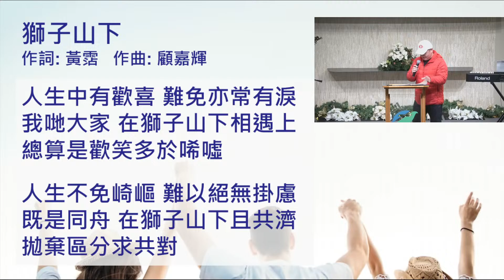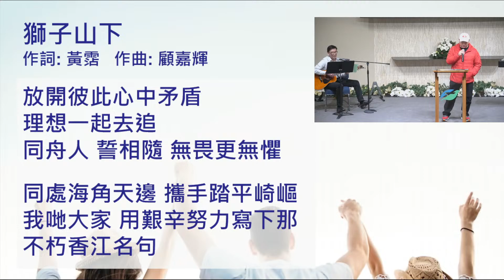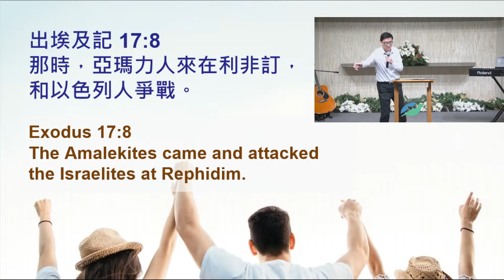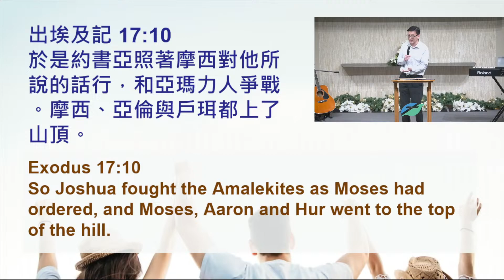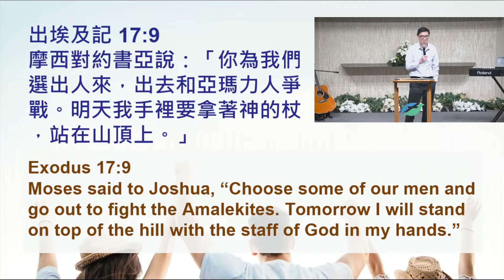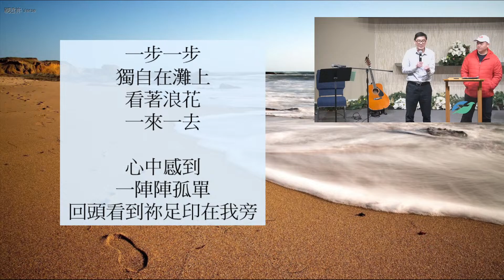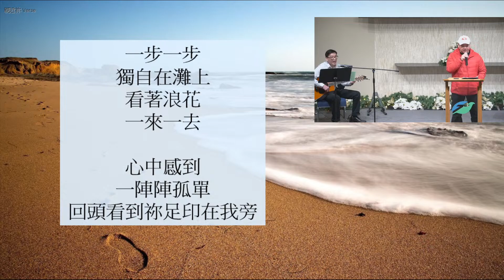2023-12-31 主日祟拜 吳國亮院牧 Pastor Ernesto 我們大家都是坐埋同一條船